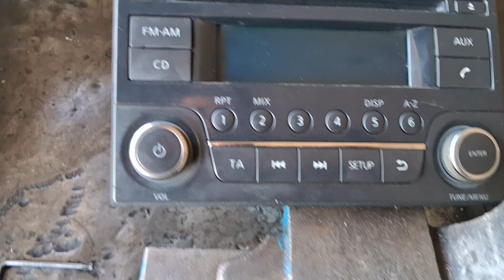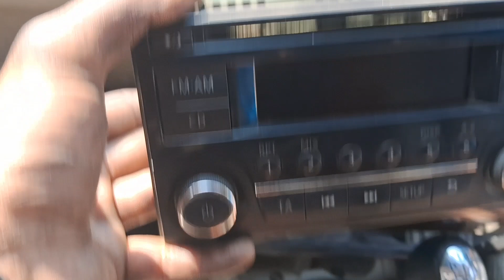FM code / password/ lock 🔐 / car stereo / radio code